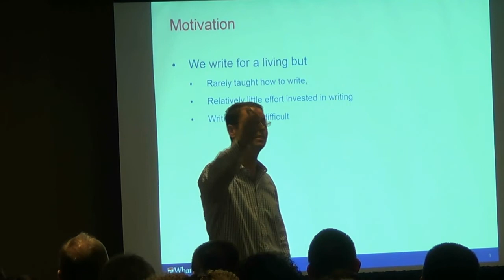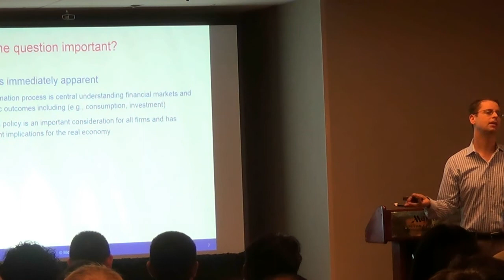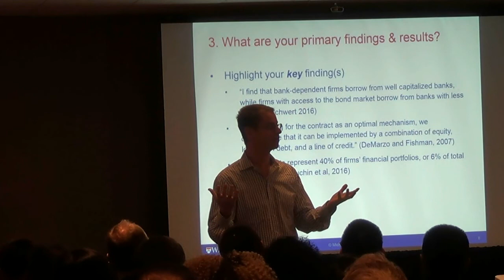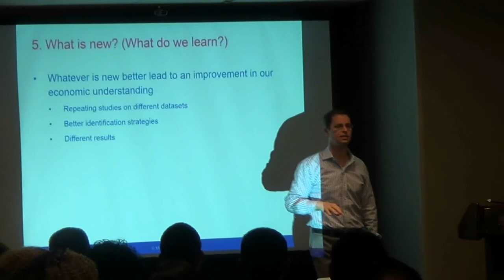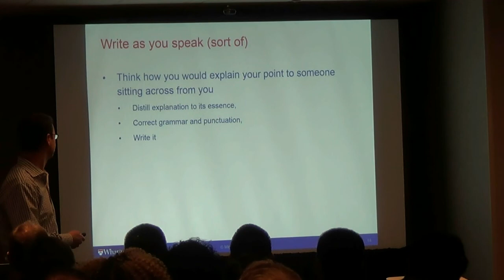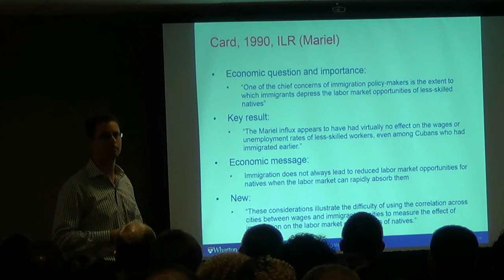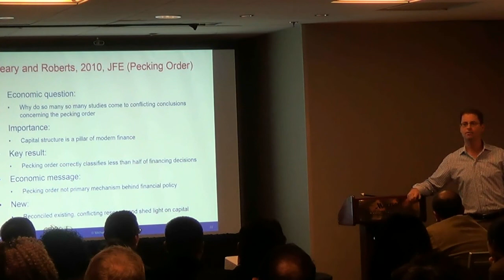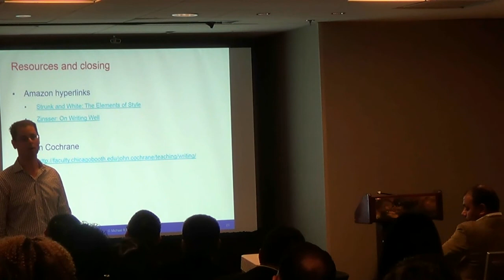Financial Research: Writing, Data and Programming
Dr. Michael Roberts (University of Pennsylvania) presenting "Financial Research: Writing, Data and Programming" at the 2017 FMA Annual Meeting in Boston, MA.